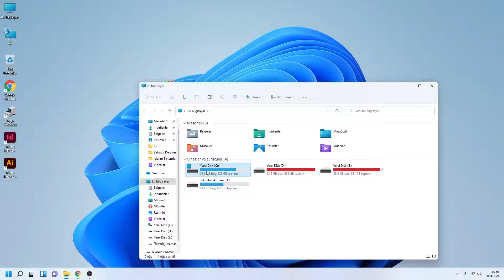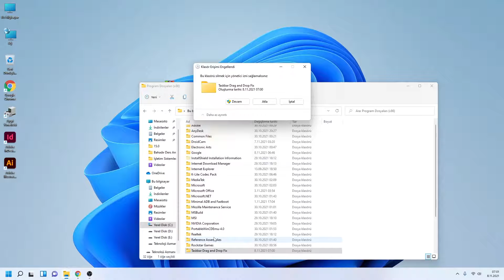Windows 11 Görev Çubuğu Sürükle Bırak Özelliğini Aktif Etme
Merhaba, bu videoda Windows 11'de değişip canımızı sıkan görev çubuğunda sürükle bırak özelliğini nasıl aktif ederiz onu gösteriyorum. Yeni bir güncelleme gelene kadar bu yöntemi kullanmamız gerekiyor.

Videoda gösterilen uygulamayı aşağıdaki linkten indirebilirsiniz.